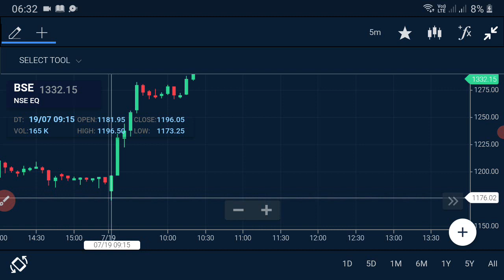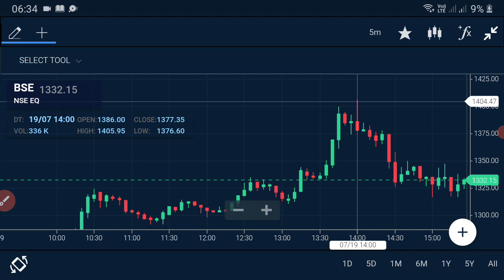BSE Intraday Investment Best Company.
Hi friends welcome to Intraday channel friends this video is related to the Best Intraday and Shot term Investment Company.